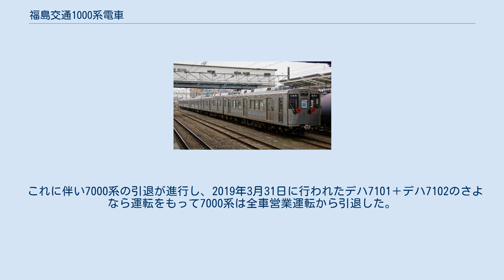福島交通1000系電車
東急1000系電車 」 福島交通1000系電車 福島交通1000系電車（ふくしまこうつう1000けいでんしゃ）は、福島交通が所有する飯坂線で運用されている電車。
東急1000系電車の譲渡を受けた車両で、2017年4月1日から営業運転を開始した。
 飯坂線の直流1,500V昇圧に伴い1991年から導入された7000系（元：東急7000系電車）の置き換え用として、25年ぶりの新形式として導入された車両。
全車とも元東急1000系電車の中間電動車を改造したものであり、改造工事を手掛けた東急テクノシステムにより先頭車には非貫通の運転台が新設されている。
それに伴い運転室は全室構造となっており、主幹制御器は両手操作式T形ワンハンドルである。
 塗装は宮城県多賀城市出身のデザイナー・小松大希が手掛けており、飯坂線のコンセプトである"いい電"に基づく7つのメッセージが込められたダークブラウン・ピーチフラワー・シャンパンゴールドの3色の帯がラッピングにより貼り付けられている。
また先頭車にも「GOOD TRAIN いい電」のヘッドマークが取り付けられている。
 車内は種車同様のロングシートで、車端部には車椅子スペース、運転室側背面に液晶車内表示器が設置されており、バリアフリーへの対応がなされている。
また飯坂温泉の暖簾、飯坂温泉街の地図など沿線の観光産業を活かした装飾が各部に施されており、窓にも秋の飯坂けんか祭りをはじめとする飯坂温泉の四季や福島市のマスコットキャラクター・ももりんのシールが貼り付けられている。
ただし一部のももりんシールはライバルキャラクターである「ブラックももりん」となっている。
車内放送はインバウンド輸送への対応も考慮し日本語・英語の二か国語に対応している。
なお、2018年3月23日から営業運転を開始した1103編成（デハ1103＋クハ1204）は内装が変更され、緑色の床面や木目の運転台背面、茶色のつり革など飯坂温泉のレトロなイメージを表現する仕様となっている。
 主回路として福島交通で初めてVVVFインバータ制御方式が採用され、東急時代に1C8M制御方式として使用されていたものを1C4M制御方式として使用する。
これにより消費電力の削減や省エネ化を図っている。
台車は東急時代のボルスタレス・ペデスタル式軸箱支持のものを使用しているが、制御車に改造された車両については東急1000系の付随車（サハ1050形）の廃車発生品を用いている。
集電装置は福島交通で初の採用となったシングルアーム型パンタグラフで、電動制御車に2基、中間電動車に1基搭載する。
 最初の編成（2両編成1本、3両編成1本）は2016年10月に搬入が行われ、整備や試運転が行われた後2017年4月1日から営業運転を開始した。
以降も2017年12月（2両編成1本、3両編成1本）、2018年11月（2両編成2本）に搬入を行い、当初の計画通り2018年までに計14両の導入が行われ、翌2019年までに全編成とも営業運転に用いられている。
なお全車とも未塗装の状態で搬入が行われ、ラッピング作業は桜水駅に併設された桜水車両基地内で実施された。
 これに伴い7000系の引退が進行し、2019年3月31日に行われたデハ7101＋デハ7102のさよなら運転をもって7000系は全車営業運転から引退した。